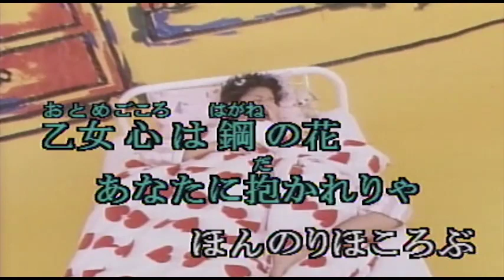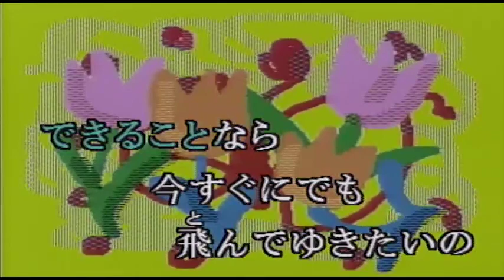（カラオケ） 鉄骨娘 / 鷲尾いさ子と鉄骨娘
そーれそーれ鉄骨娘・・・
›1990年
›作詞作曲：東京バナナボーイズ

陽気に唄おうよ ときめく恋の歌
毎日踊ろよ　コツコツ鉄骨 DANCIN'
いずれ芽が出る花が咲く

乙女心は鋼の花 あなたが振り向きや嬉し恥ずかし(パオ)

一途な想いを貫き通して 女を磨くよワッショイショイ
これぞ乙女の心意気 鉄骨娘よワッショイショイ

陽気に語ろうよ 花咲く恋の夢
毎日唄おうよ コツコツ鉄骨 SINGIN'
いずれアヤメかカキツバタ

乙女心は鋼の花 あなたに抱かれりゃほんのりほころぶ(パオ)

数ある誘いを断り通して 女を魅せるよワッショイショイ
これぞ真実人よんで 鉄骨娘よワッショイショイ

できる事なら今すぐにでも 飛んで行きたいの
あなたの笑顔見ればそれだけで
オンナニウマレタシアワセカンジルワ

パオパオ鉄骨娘